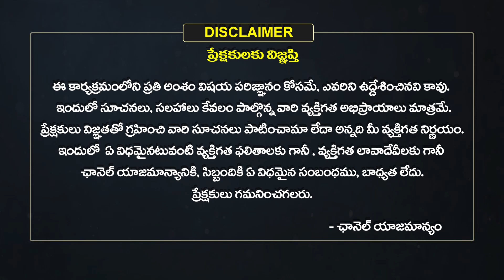Kumbha Rashi Vaara Phalalu 2023 | Kumbha Rasi Weekly Phalalu Telugu | Sep 23-30 2023 | Eha Bhakthi